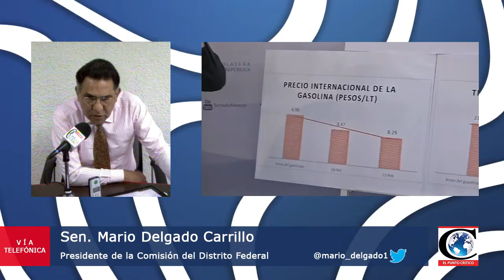"Labores en Banobras de Alfredo Del Mazo". Entrevista con el Sen. Mario Delgado